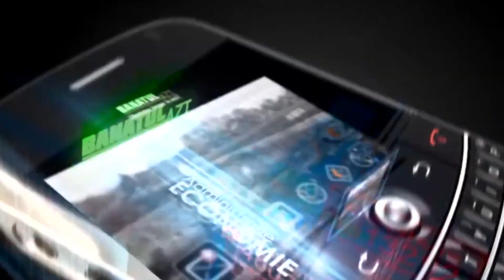Principalele activități și rezultate obținute de Inspectoratul de Jandarmi Județean „General Moise G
Au lucrat cu folos, pentru timișeni, în prima jumătate a anului! Au adus la buget aproape o jumătate de milion de lei din amenzi!

Una din instituțiile atât de necesare pentru un trai liniștit în comunitate și-a prezentat azi rezultatele muncii pe prima parte a anului 2017. Jandarmeria este acolo unde trebuie și nu prea o vede nimeni decât dacă este vre-un necaz. Dar dacă nu sunt de față când trebuie este un semn rău.

În perioada scursă de la întâi ianuarie și până la la finalul lunii mai Inspectoratul de Jandarmi Județean „General Moise Groza” Timiș a executat nu mai puțin de 1675 de misiuni de ordine publică și de pază instituțională de complexitate destul de crescută. Ca urmare a acestor misiuni au fost aplicate 838 de sancțiuni contravenționale, din care 712 amenzi, în valoare totală de 284 000 de lei dar și bunuri confiscate de circa 55 000 de lei.